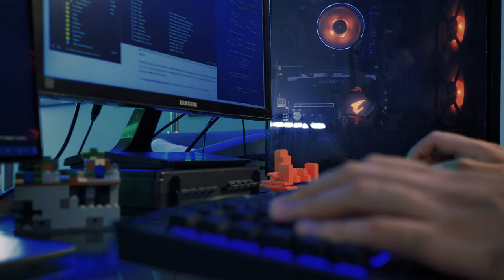Video No Copyright